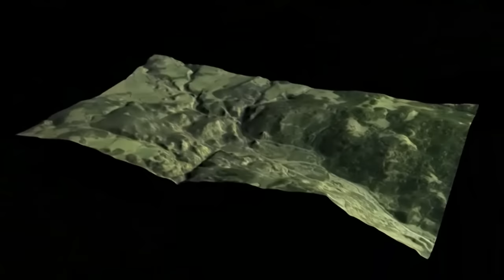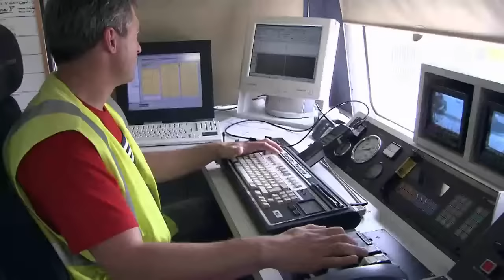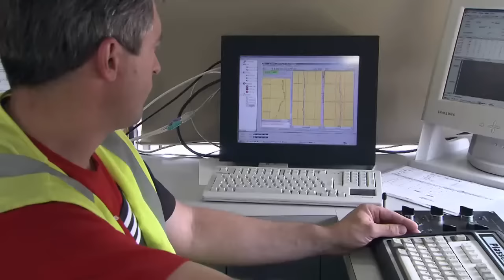Gleissanierung Vollmechanisiert - Maschinen für jede Anwendung | Plasser & Theurer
Ein weltweit einzigartiges Programm
Plasser & Theurer ist weltweit der einzige Komplettanbieter von Maschinen für den Bau und die Instandhaltung von Eisenbahn-Fahrwegen. Unser Programm deckt nahezu alle dafür erforderlichen Arbeitsvorgänge ab. Es reicht von einfachsten Stopfmaschinen bis zu 200 m langen Hochleistungssystemen. In diesem Film sehen Sie viele verschiedene Maschinen wie zum Beispiel:
AHM 800 R - Unterbau gleisgebunden sanieren
RM 80 UHR - Der Standard der Bettungsreinigung
09-3X Stopfexpress - Hochleistungsstopfen
SSP 110 SW - Schotterverteilung und Planierung
DGS 62 N - Stabilisiert weltweit für Ihre Sicherheit
SUZ 500 - Gleisneubau, -umbau und -rückbau im Fließbandverfahren
APT - Schweißkopf mit zertifizierter Qualität
EM SAT 120 - Perfektes Messen für Ihre Sicherheit